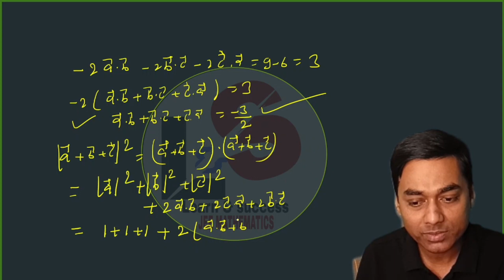𝘾𝒓𝙖𝒄𝙠 𝙅𝑬𝙀 🚀 𝗝𝗘𝗘 𝗔𝗱𝘃𝗮𝗻𝗰𝗲𝗱 𝗣𝗬𝗤𝘀 𝗮𝗿𝗲 𝗡𝗲𝗰𝗲𝘀𝘀𝗮𝗿𝘆 𝗙𝗼𝗿 𝗝𝗘𝗘 𝗠𝗔𝗜𝗡s 🔥 𝗝𝗘𝗘 𝗔𝗱𝘃. 𝟮𝟬𝟭𝟮 🚀 Scoring Chapter 𝗩𝗲𝗰𝘁𝗼𝗿𝘀🎯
jee mains
jee mains 2024 strategy
jee 2024
jee mains 2024 april attempt strategy
jee mains 2024 april attempt
jee mains 2024 results
jee mains 2024 preparation
jee mains 2024 april attempt roadmap
jee mains 2024 weightage chapter wise
99%ile in april attempt jee mains 2024
jee mains 2024 strategy april attempt

jee advanced 2024 update

vectors